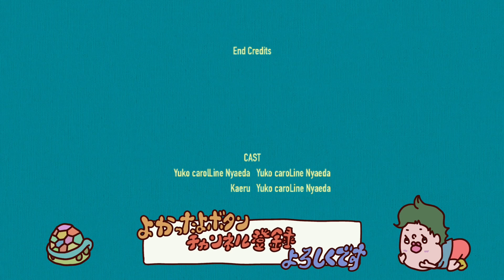般若のお家トーキョータワー(Ghostwire: Tokyo#13)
東京の街中で妖術的な何かを使って
妖怪と戦うシューティングRPG！
登場人物みんな中２です。
敵はみんなホラーすぎるゲーム。

Special thanks  （無許可リンク）
【めめたんちゃん】

ゆうこ・キャロライン・にゃえだ